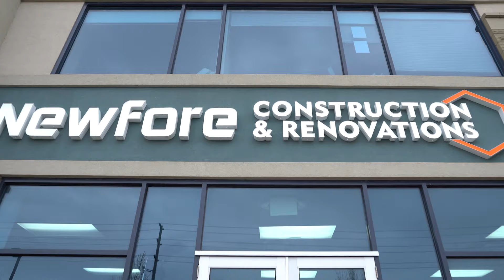NEWFORE INC. - ADU & Garden Suites Ad